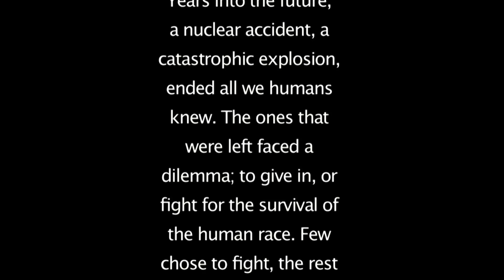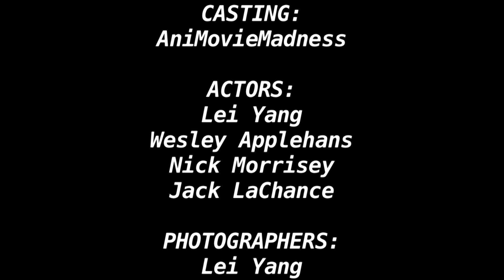Shopping Cart Wars Trailer